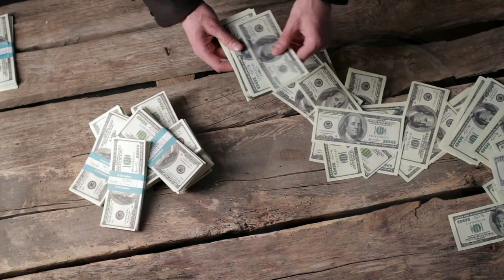ICICI Bank ex-CEO Chanda Kochhar | husband arrested | Nowbizfirst